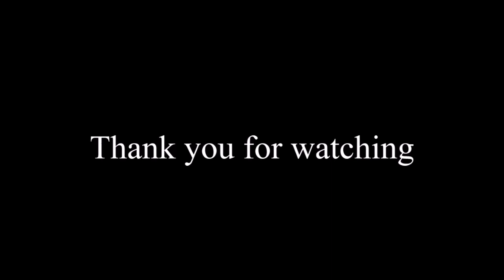Guiding Principles of Iman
Friday Khutbah at the Cornerstone, Wokingham on October10th, 2024
By
Ahmed Gaber